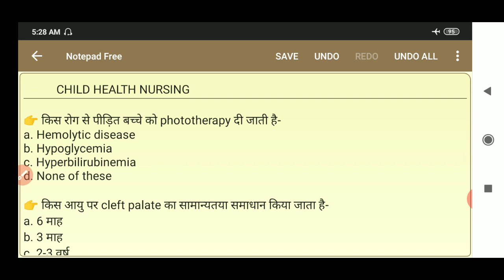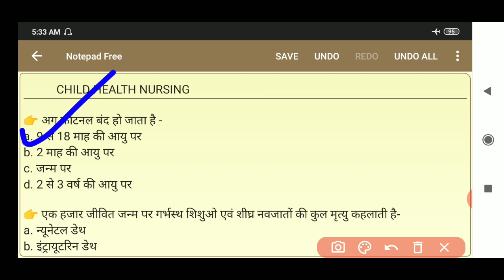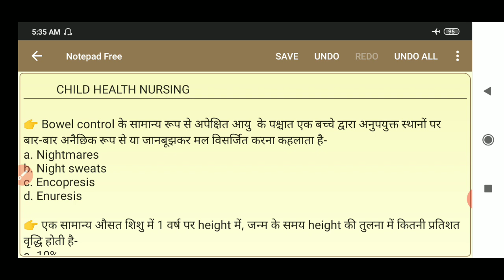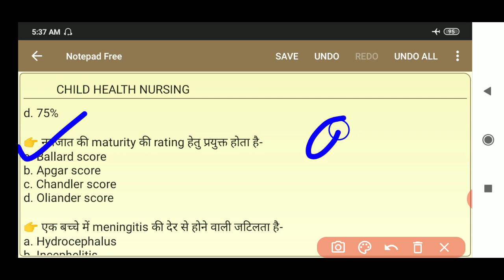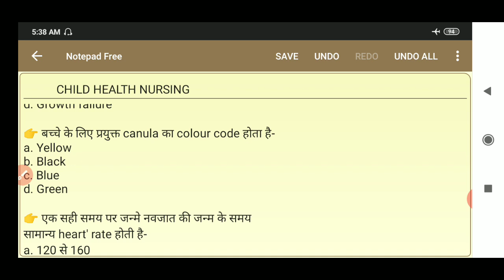# up nhm / # up nhm anm, staff nurse / # upsssc anm /MP Group -5 exams /चाइल्ड हेल्थ नर्सिंग प्रश्न